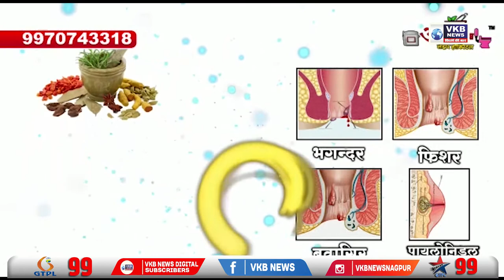खदानी बंद न केल्यास उग्र आंदोलनाचा इशारा... | VKBNews